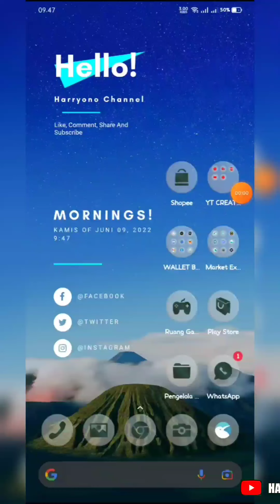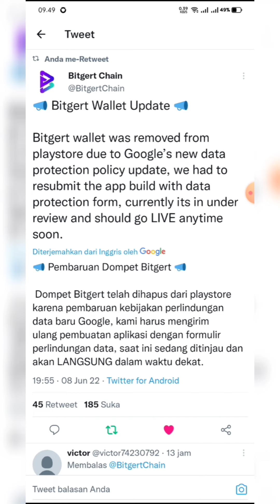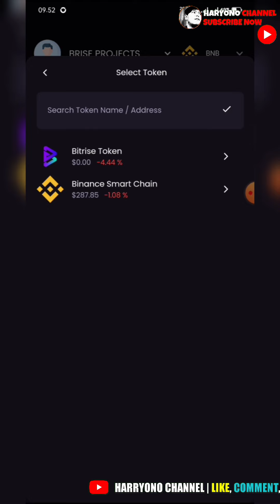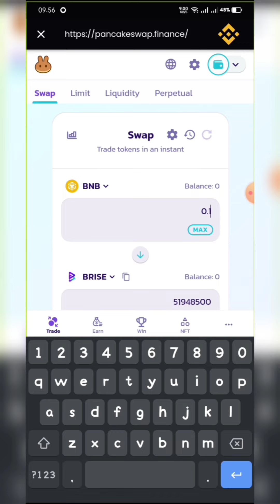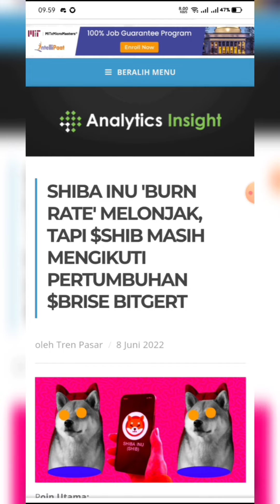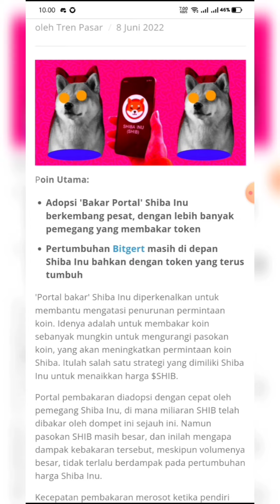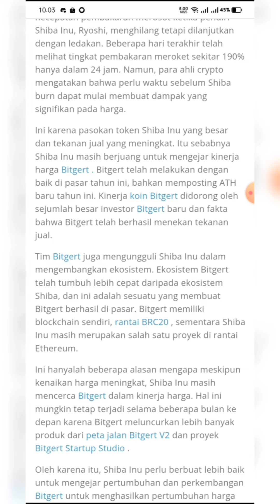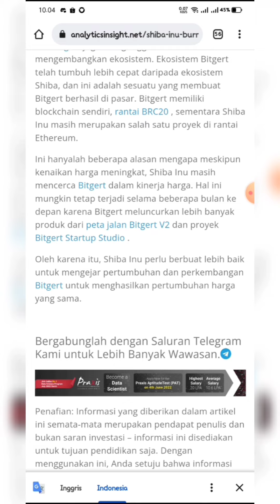WOW !!! Ekosistem Bitgert Lebih Baik Dari Shiba Inu | Aplikasi Ready Di play Store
The live Bitgert price today is $0,000001 USD with a 24-hour trading volume of $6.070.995 USD. We update our BRISE to USD price in real-time. Bitgert is down 9,06% in the last 24 hours. The current CoinMarketCap ranking is #2921, with a live market cap of not available. The circulating supply is not available and a max. supply of 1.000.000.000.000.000 BRISE coins.

If you would like to know where to buy Bitgert at the current rate, the top cryptocurrency exchanges for trading in Bitgert stock are currently MEXC, Gate.io, IndoEx, $XT.COM, and BitMart. You can find others listed on our crypto exchanges page.

Contoh:
1. Comment terkait video ini (bebas asal sopan)
2. 2. Gunakan hastag
3. 3. Enter wallet address bep20 (0x9dxxxx)
Done

Good luck